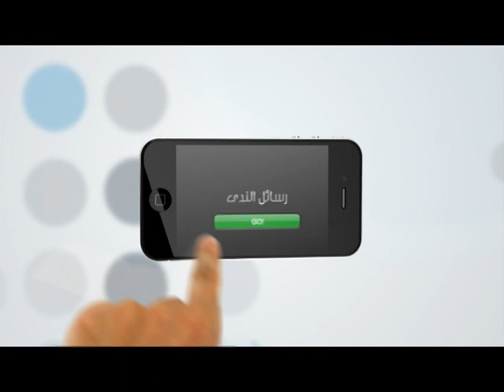" تبسم " فإن الله ما حرمك إلا ليتفضل عليك | 27| رسائل الندى